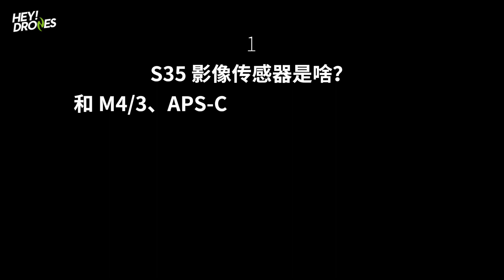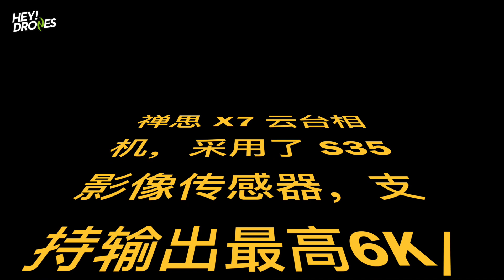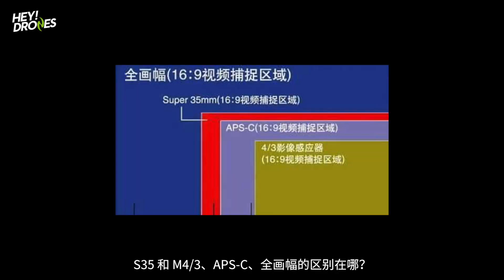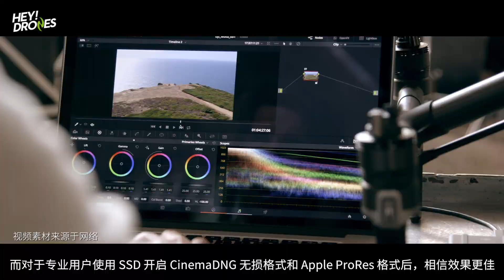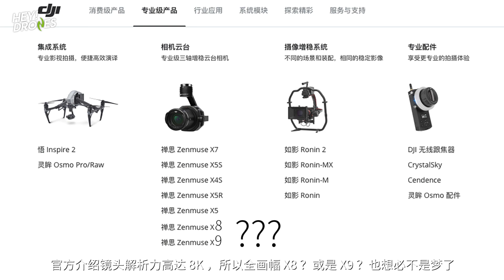「飞在天上的6万块」大疆电影级航拍禅思X7+悟2体验测评